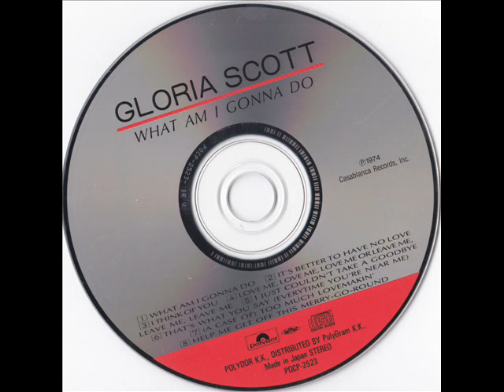GLORIA SCOTT - What Am i gonna do